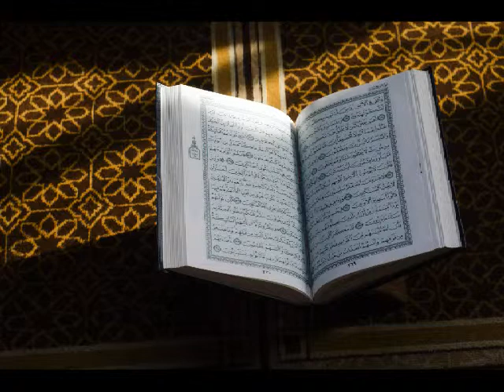Company of the Prophet